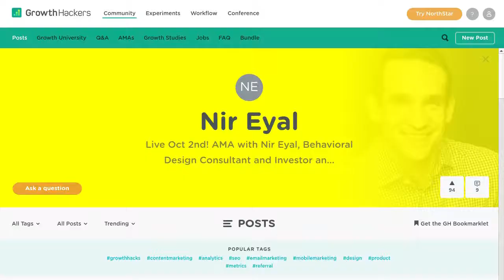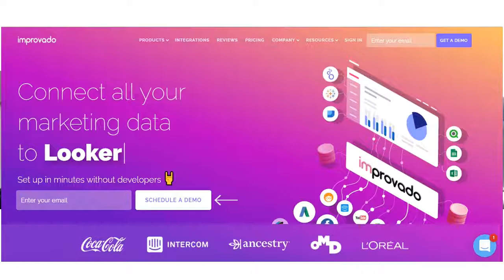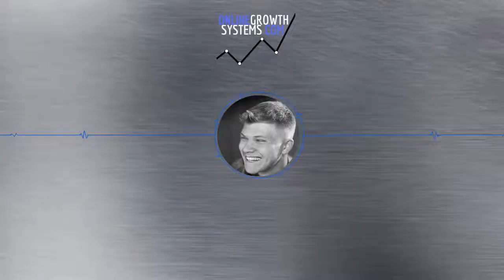How to INSTANTLY Improve Your Marketing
✎ Want to know how you can instantly improve your marketing efforts? In this episode, I sit down with Former Head of Growth Marketing at Improvado, Hailey Friedman, to discuss a range of valuable insights when it comes to YOUR marketing efforts!

✎ In this video, Hailey Friedman and I talk about...

1. How to save hours of time by automating your data analysis
2. How to unlock your creative potential by finding a medium that works for you
3. Why you need to start creating right now

⚑ If you want to learn more about social media and building a business empire, check out my other videos and click the 🔔 bell icon to be notified when I come out with a new video!!!

♛ MY STORY:
My name is Dick Polipnick and I have been an entrepreneur as long as I can remember. I started my journey as a businessman when I was in Junior High! I started a small property maintenance business, and by the time I was 17 I employed 20 of my peers, had two crews, and had bought out one of my competitors. I dropped out of the most prestigious college in the Midwest, and have started multiple businesses since!

♛ Unlike other YouTubers, I actually have other ventures besides my channel! In addition to creating content I manage a real estate investment fund, I am the CEO of a media company, and I have a few inventions that I’ve created!

AN ONLINE GROWTH SYSTEMS PRODUCTION